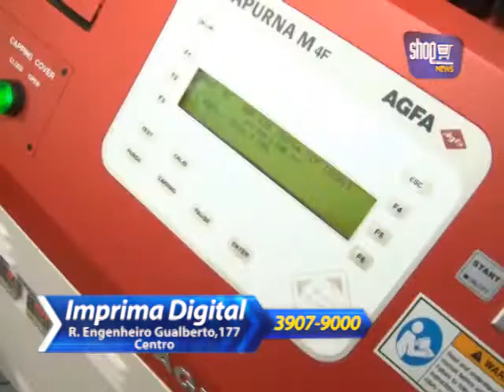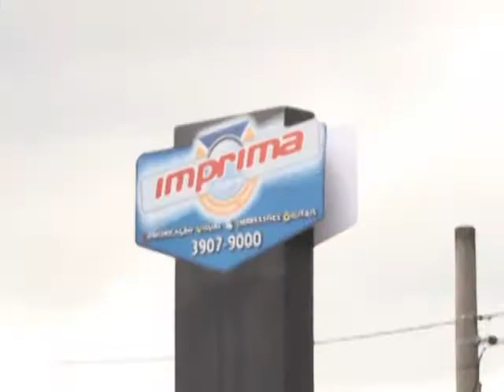Shop News - IMPRIMA DIGITAL